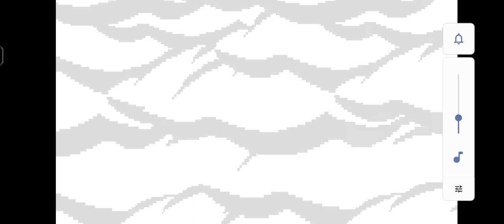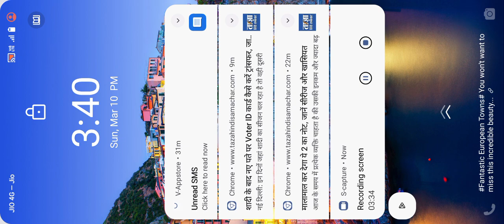March 11, 2024